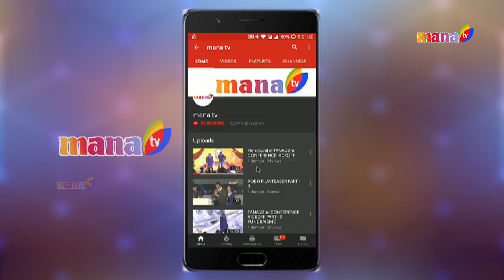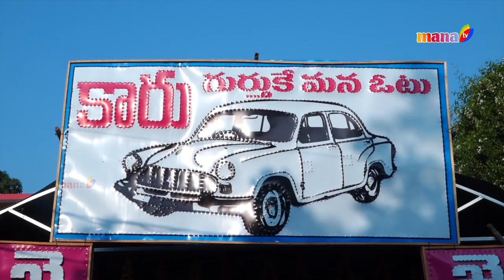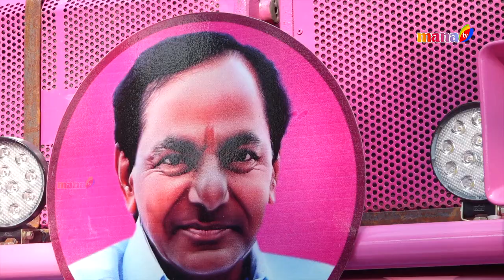Niranjan Reddy | Political Roundup | TRS Candidate | Part - 08 | Manatv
Mana Poliitics Political Roundup - 08 TRS  Candidate (Niranjan Reddy) Wanaparthy

manatv is the #1 local Telugu USA channel and available on the world's largest internet platform, YuppTV - reaching over 25 million viewers worldwide. Download the manatv app on your iPhone (Over 50,000 downloads on the App Store).

Watch manatv live 24/7 from the US (exclusive manatv International section for the Telugu audience in India)!

Catch recent programs telecasted on manatv - binge-watch our custom playlists created exclusively for you:

Shar our channel

Category
Film & Animation